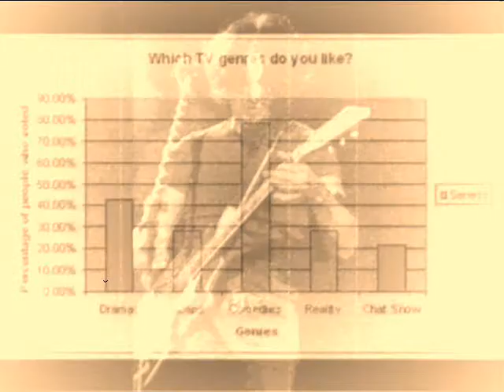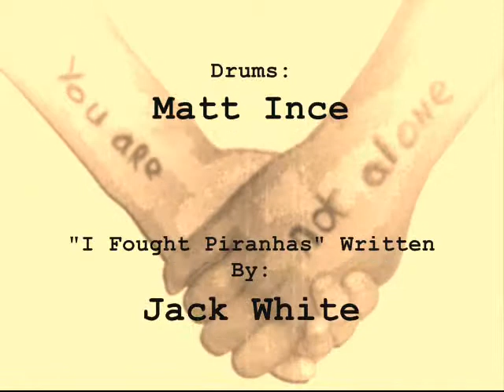The Striped Whites: I Fought Piranhas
The Striped Whites performing "I Fought Piranhas"
Guitar and Vocals: Adam Wagstaff
Drums: Matt Ince

Written by: Jack White

Recorded Live at Rosemary Lane Studio, Braintree, Essex